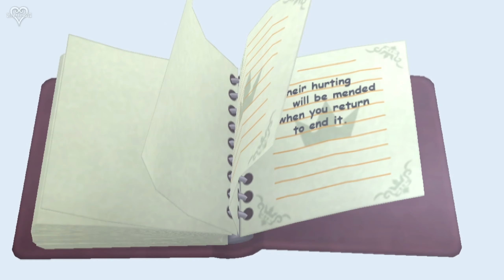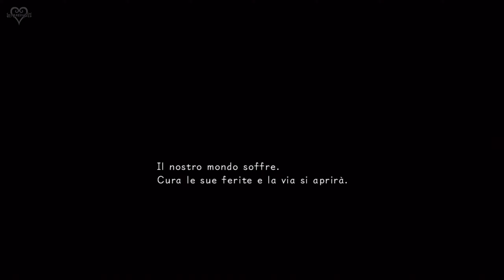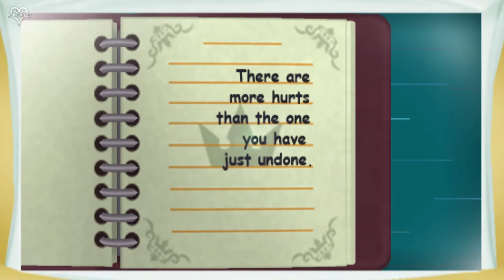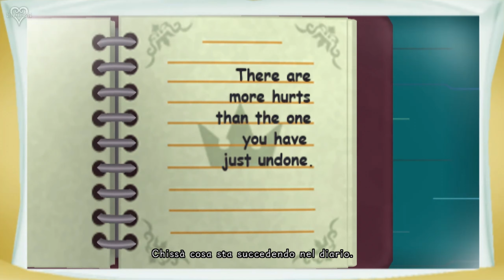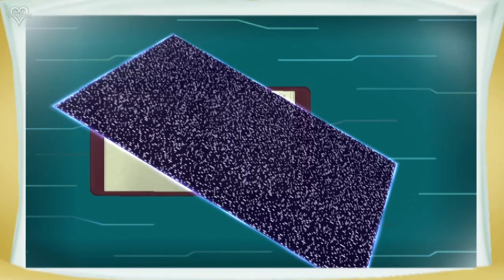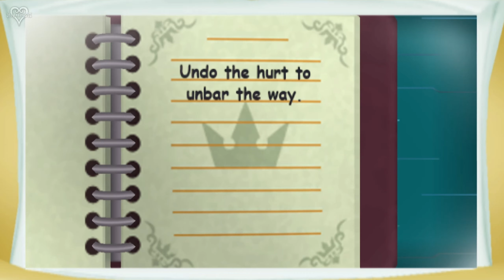Kingdom Hearts Re: Coded ❦ HD 2.5 Remix। Film ITA । PS4 Pro ►Episodio 01